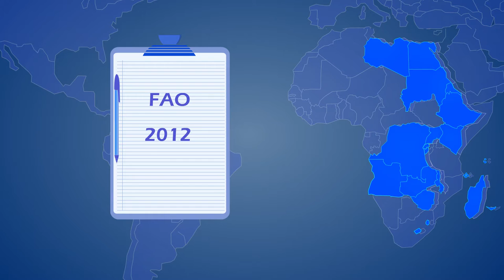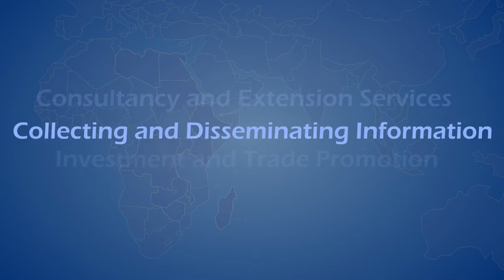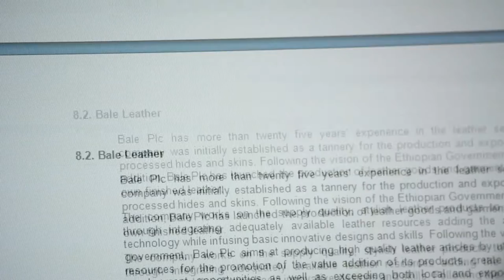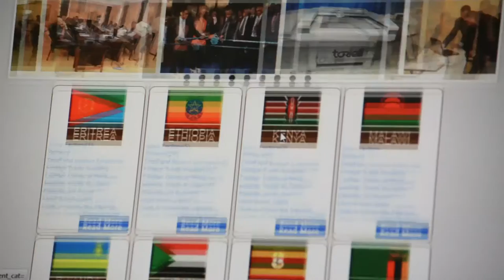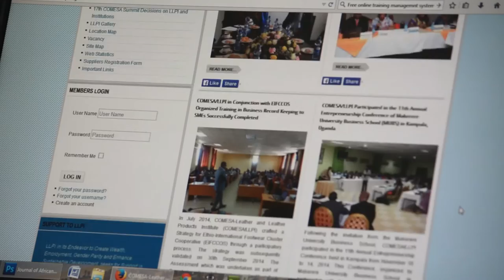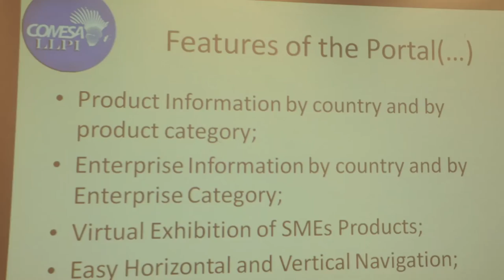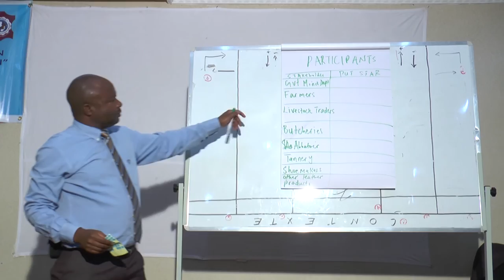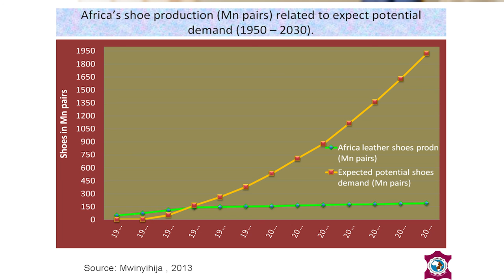COMESA Documentary Film July 2015